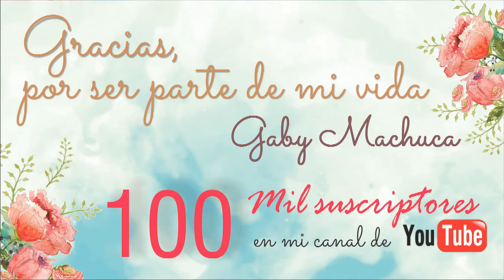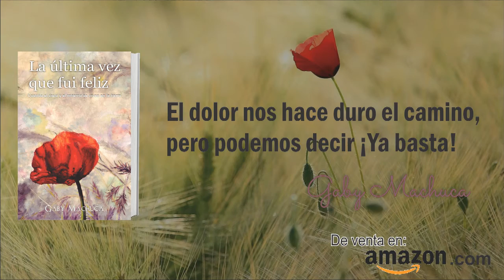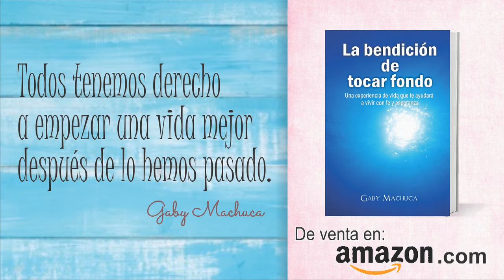Aceptar Lo Que Todavía Nos Duele Con Gaby Machuca